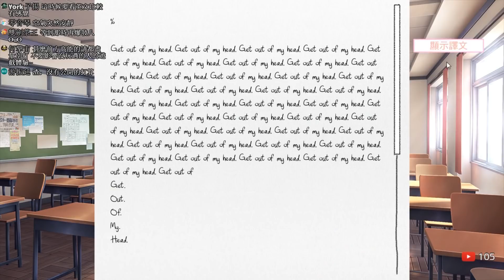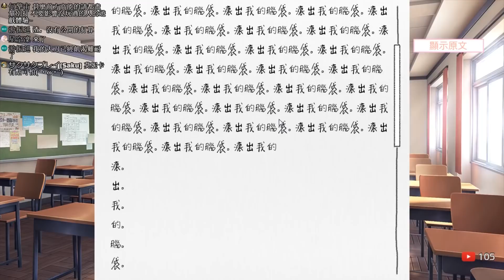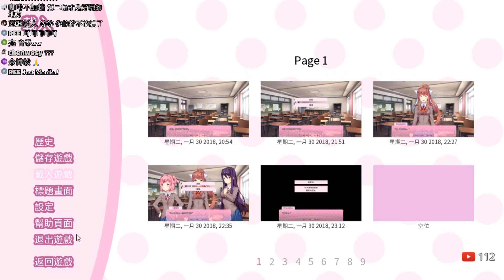【心動動文藝部】一週目精華➤方便懶人觀看的文學部生活 (內容驚悚慎入)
還是建議大家對劇情有興趣觀看全記錄唷!
PIX:65539735

嘗試了新的剪輯方式!
現在拿捏不好的是，只剪輯我反應的片段呢?
還是要整個劇情大略提一下! 真的有點困難...
歡迎大家給建議唷!

✶文字遊戲
✶戀愛
✶doki doki literature club
✶心跳文學部
✶心動動文學部

哈羅各位大家好! 我是語風薯薯!
週一至週五晚上都會在Youtube實況!